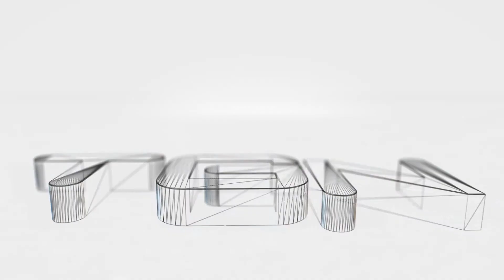Quiz Academy - #68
No os perdáis los próximos episodios para más Quiz Academy. Un saludo.

- Catsle -